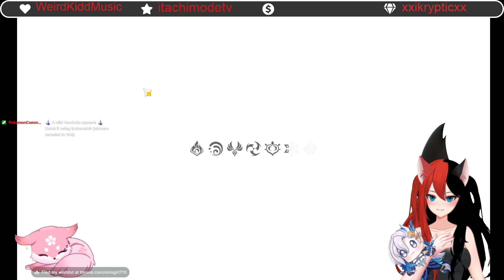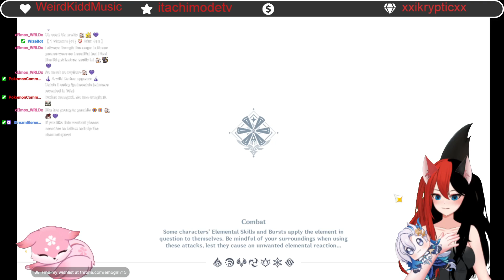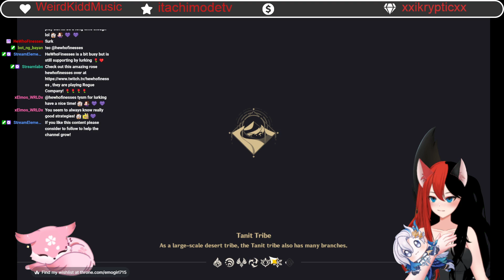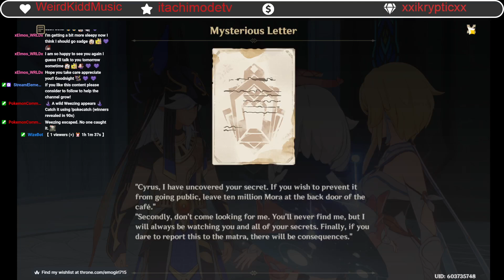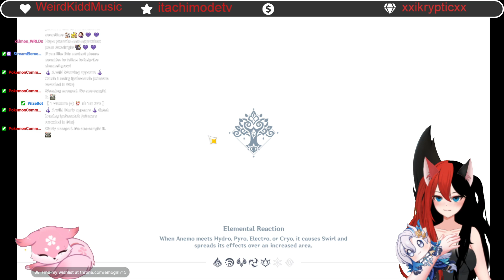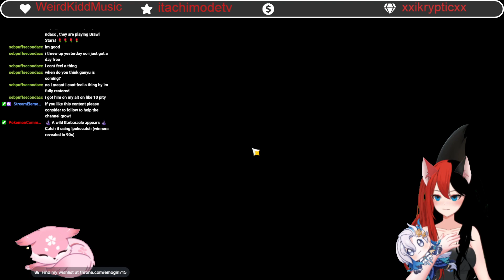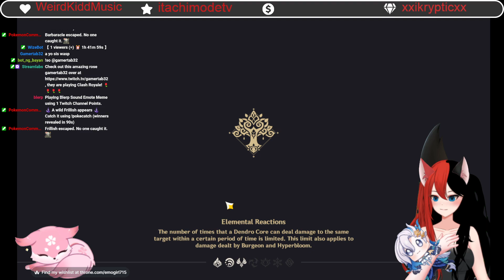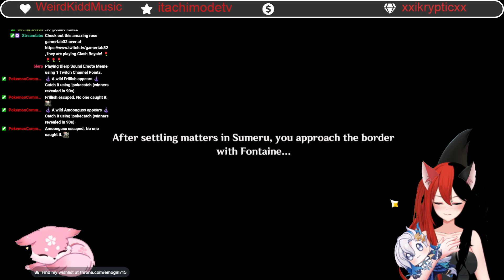Starting the Cyno story quest (and not finishing it)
I am a Catgirl Vtuber who mainly posts Honkai/Genshin content and hopefully Wuthering waves and Zenless Zone zero! I go live everyday between 10 pm and 12 am central!